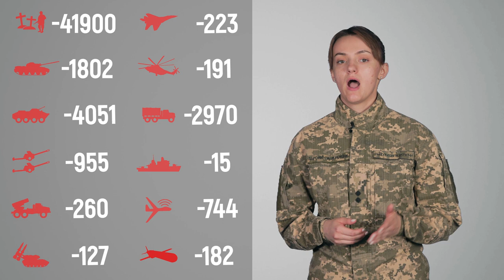Загальні бойові втрати противника з 24.02 по 06.08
Найбільших втрат противник зазнав на Донецькому напрямку. / Russian enemy suffered the greatest losses (of the past day) at the Donetsk direction.